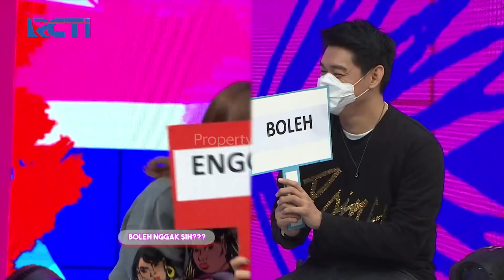DAHSYATNYA 2021 - Gimana Sih Rahasia Hubungan Ifan Seventeen dan Citra Monica